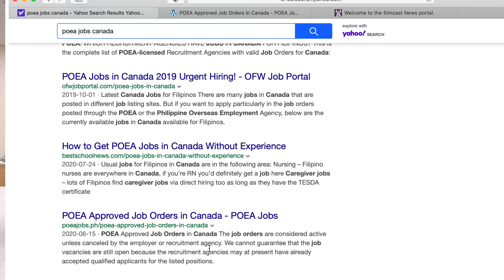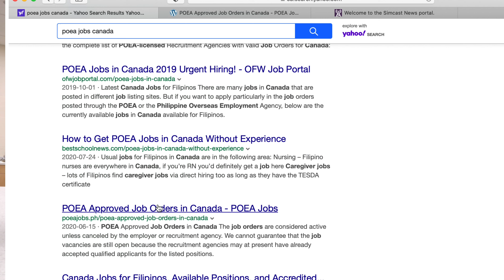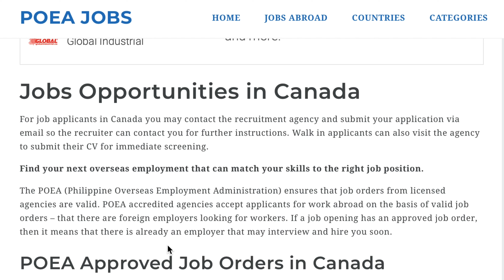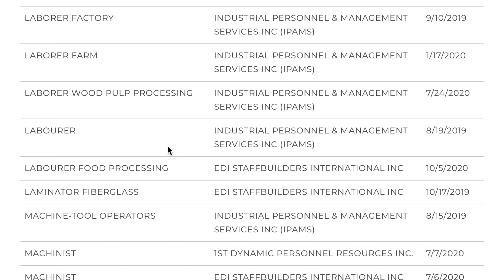POEA | CANADA APPROVED JOBS AND AGENCY 2020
LEGIT JOB OFFERS AT AGENCY NA APRUBADO NG POEA PAPUNTANG CANADA, sa videong ito ibabahagi ko ang ilan sa maraming mga job offers and agency  na makakatulong sa Inyo kung nagnanais kayong makapunta at makapagtrabaho sa Canada hopefully this video helps check and find out the accredited and licensed agency by the POEA if you do find this video helpful please don't forget to like, share and subscribe! and as always more updates and videos to come!

Learn how to be a Global Online Digital marketer register for free classes